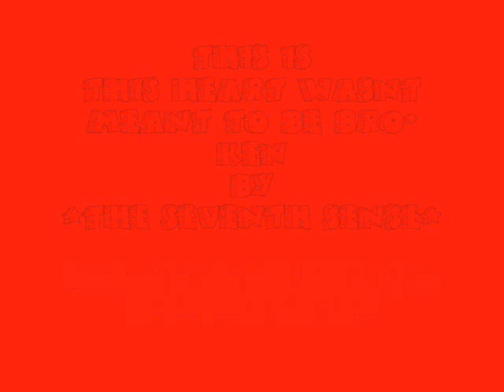This Heart Wasnt Meant To Be Bro-ken.wmv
my first ok song